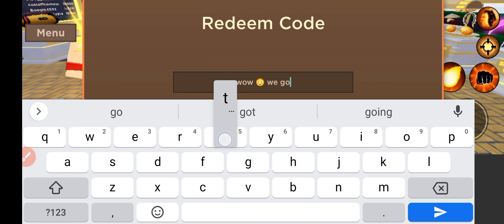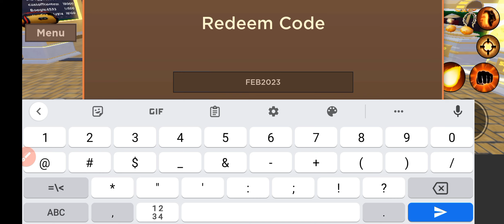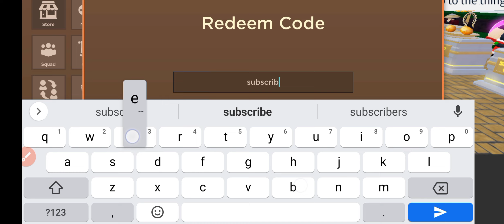🐲 NEW DRAGON BLOX CODES 🐲 ROBLOX DRAGON BLOX CODES FEBRUARY 2023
Welcome At Happy Gaming

Today I have new and working codes of your favorite game, so watch it full and enjoy dragon blox codes.

Thanks